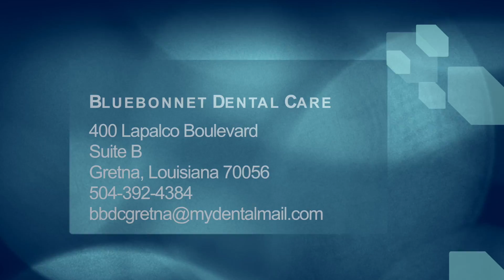Family Dentistry Gretna